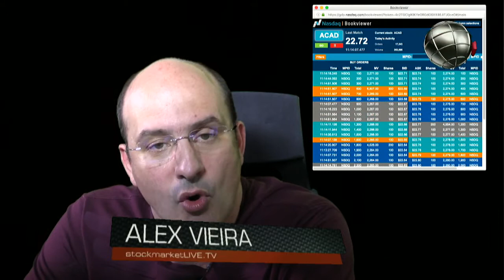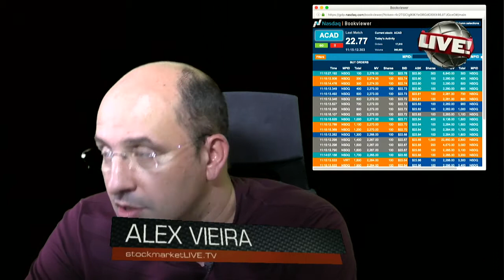Legendary Investor Live Acadia Pharmaceuticals Upgrade Ahead Earnings